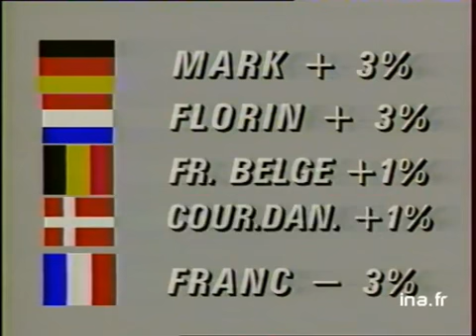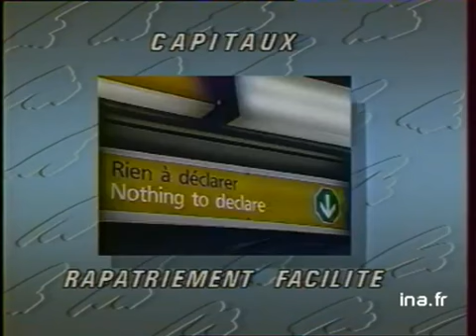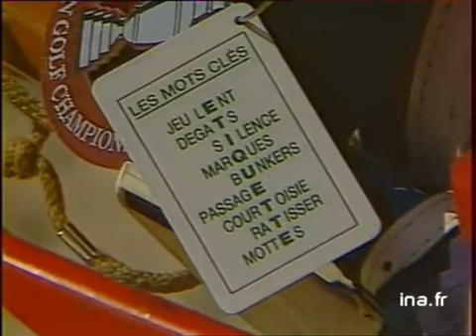JA2 20H : EMISSION DU 06 AVRIL 1986